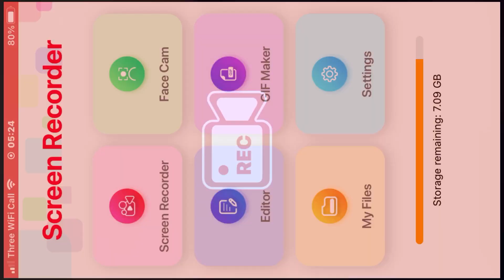Forza horizon 4 Turbo whistle